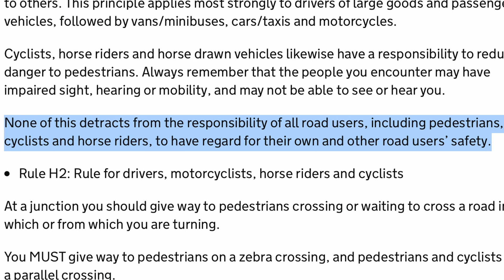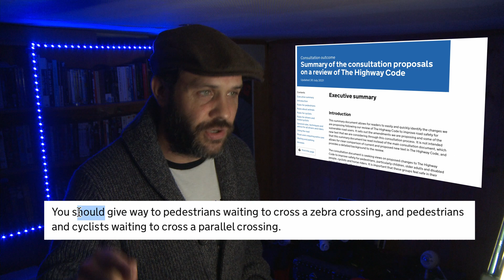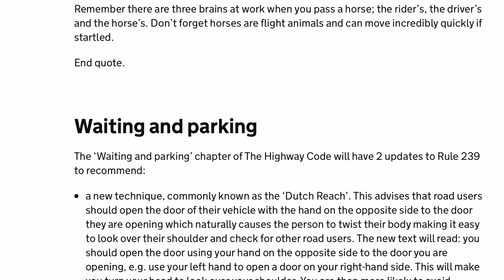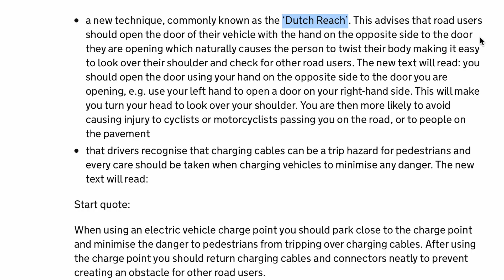HIGHWAY CODE UPDATES EXPLAINED 2021 | VAN LIFE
This week we are explaining how the proposed Highway Code changes will affect van lifers.

IF YOU WOULD LIKE TO BE ENTERED INTO OUR MONTHLY VAN LIFE PRIZE DRAW WITH SOME AMAZING VAN LIFE PRIZES PLEASE SUBSCRIBE TO OUR BRAND NEW PATREON ACCOUNT FOR £3 A MONTH. YOU WILL AUTOMATICALLY BE ADDED TO THE PRIZE DRAW EACH MONTH...

We might be new to youtube but we're not new to helpful van build and van life guides; check out our blog for lots of awesome content.